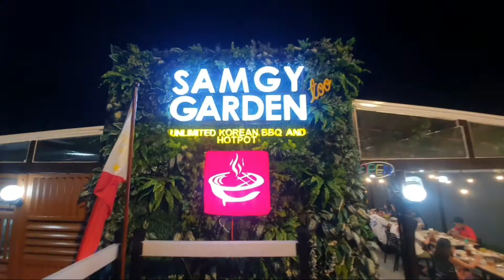celebrating Father's Day at Lime Resort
VlogStar
VlogStar
VlogStar
VlogStar
VlogStar
VlogStar